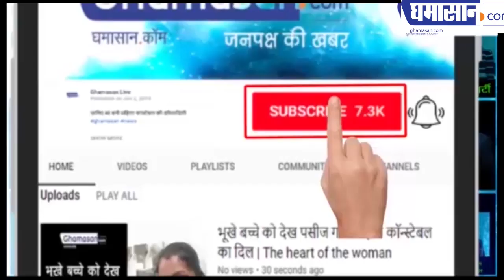कौन है दुनिया की सबसे तेज दौड़ने वाली मां | Shelly Ann Fraser Pryce | Ghamasan Live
एक बच्चे की मां ने किस तरह से जीत लिया सोना